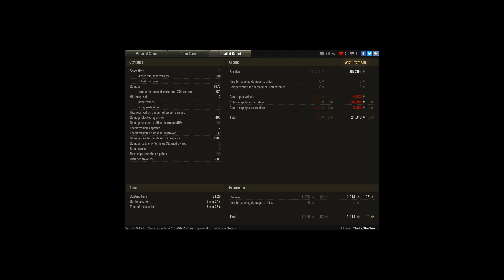When MM gives only one LT in a match on Maliknova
Player: ThePigSheFlies [SIMP]